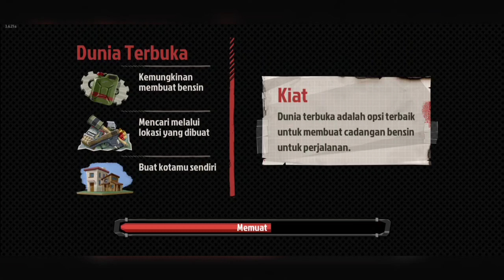THE WALKING ZOMBIE II BANGUN PERTAHANAN ZOMBIE DI PERTANIAN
Selamat datang di channel Syahana Smart Home. Kali ini kita mau main game THE WALKING ZOMBIE II BANGUN PERTAHANAN ZOMBIE DI PERTANIAN thewalkingzombie zombiesurvival. Seru banget nih, selamat menyaksikan ya teman-teman.

Silahkan komentar ya game apa lagi yang harus Syahana mainkan.

Salam hangat,
Syahana Smart Home